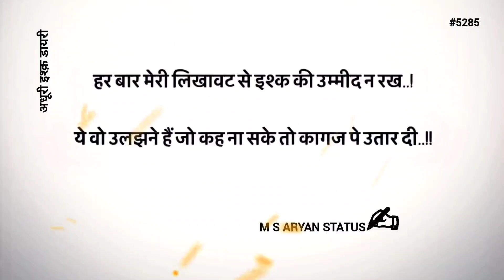इश्क की उम्मीद न रख || 📝Dard Bhari Shayari🖤 || M S ARYAN STATUS #5285